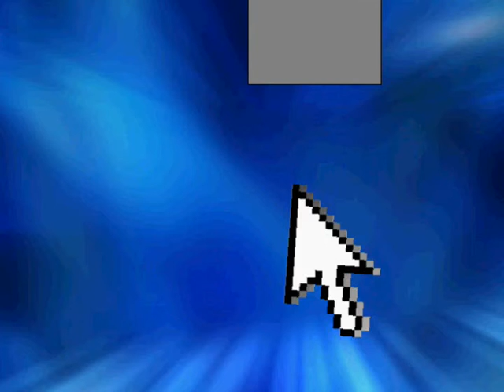1POINTERMATION - Pointer Runs Away From Trap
Trap almost got pointer but this was made with Powerpoint to prevent a 3d background hanging around with a trap and a pointer was free. the trap didn't get the pointer.